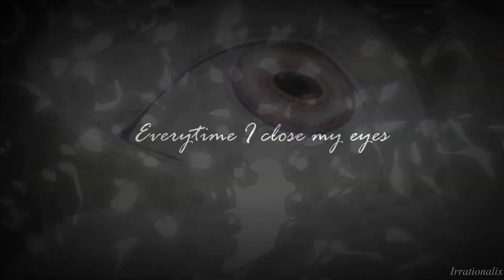MEP// {ｄａｒｋ ｐａｒａｄｉｓｅ}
Oh my goodness. I simply love how this MEP turned out. *-* Such amazing effort on everyone's parts. I'm so pleased! I hope everyone else loves it as much as I do. :)